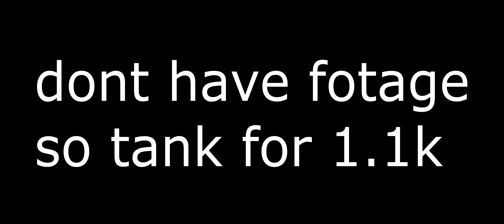ranked highlights | season 36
➤ Made by: tsop